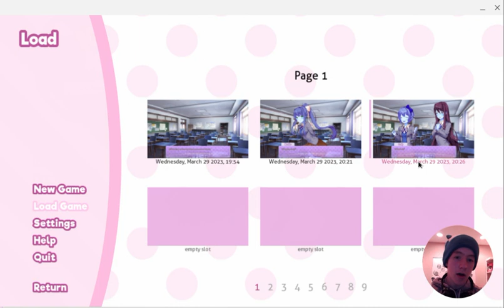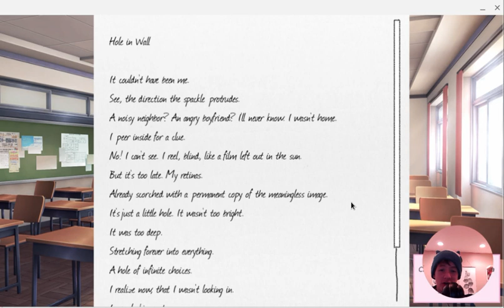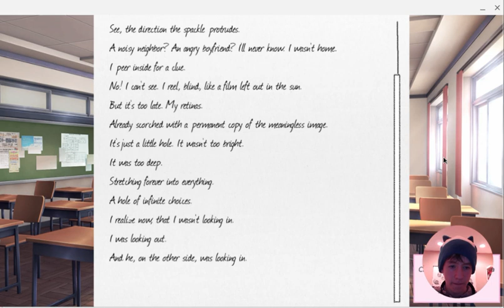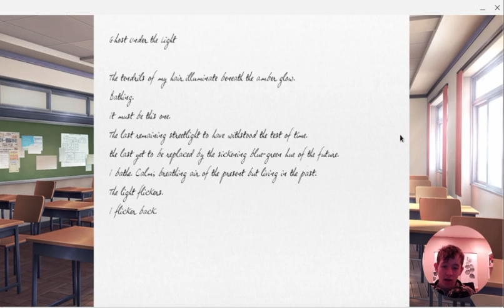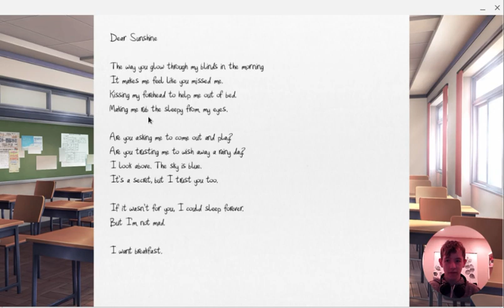THESE GIRLS WILL BE THE DEATH OF ME | DDLC part 2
ME MAKE GOOD POEM

Thumbnail art made by @MagicEvilWizard